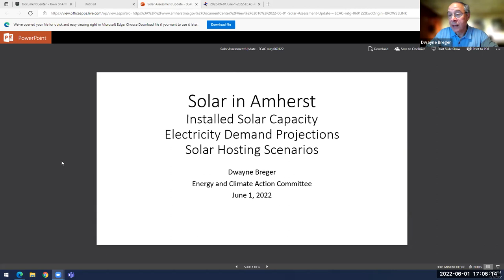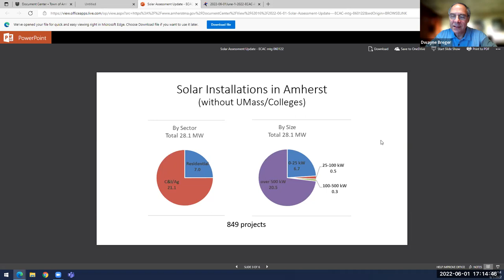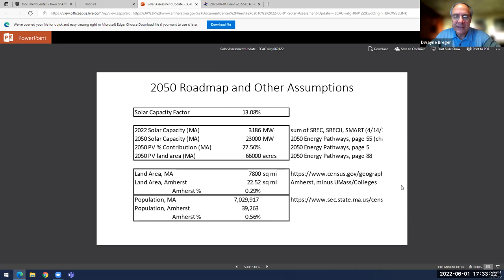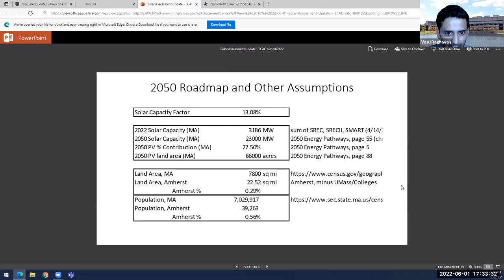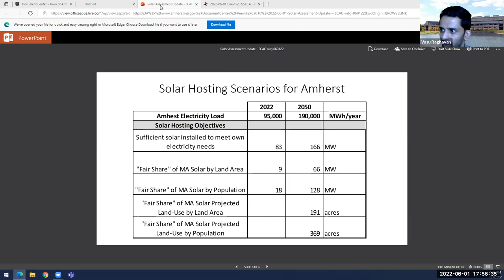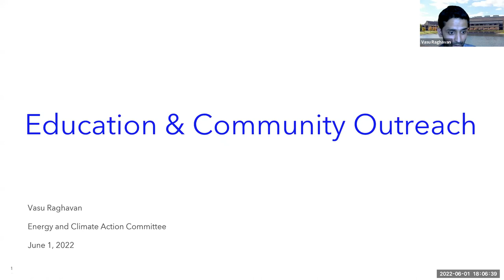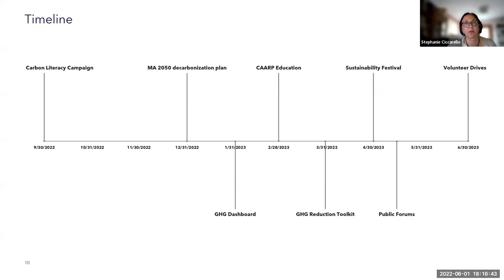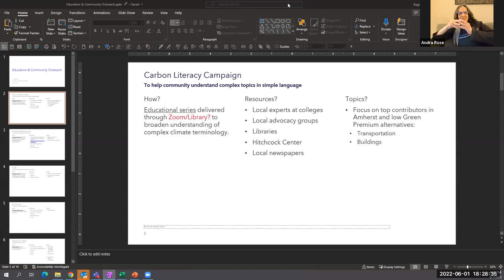Energy and Climate Action Committee Meeting Jun 1, 2022